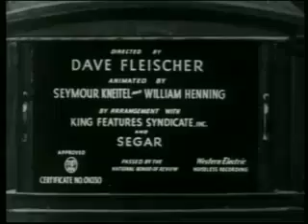Little Swee' Pea 1936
Little Swee' Pea
1936